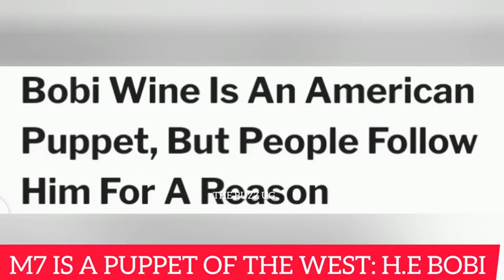M7 is a puppet of the west😱 / Family rejects M7s directive😳 / Zaake to rot in prison like Segirinya🙆